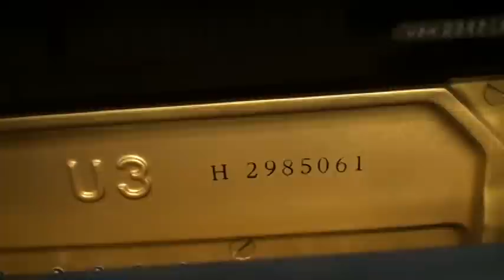ヤマハ U3H #2985061（中古ピアノ）